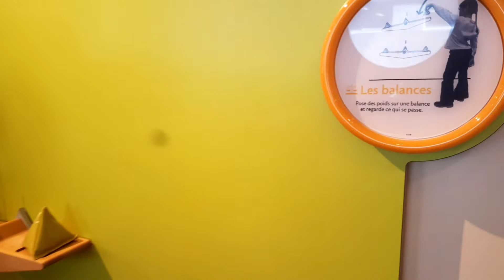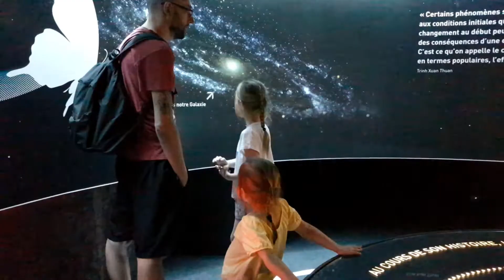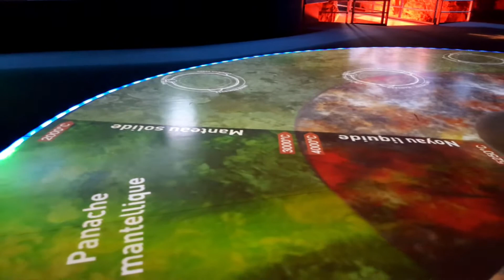089 Surprise pour les filles : Vulcania🇫🇷🌋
089 [🌎VLOG VACANCES🏖] Surprise pour les filles : Vulcania

Retrouvez nous dans une surprise faite aux filles qui nous posaient encore beaucoup de questions sur les volcans.

Des questions ? Un partenariat ?

Mais également nos chaines YouTube !

Notre matériel :

Wiko U Feel

Samsung S7

Canon 70D

Objectif 24-70mm TAMRON

Caméra 4K sports

Stabilisateur Zihyun

Logiciel de montage : Hitfilm express

Marina, Julien et leur tribu !